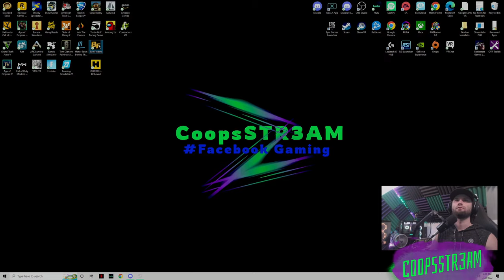COOPSSTR3AM Live Stream - Barn Finders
Welcome to the CoopsStr3am :
Come join the Community and have fun with us on these epic streams. Be apart of a family you wont want to leave , Become a supporter if you want to help the page grow more..  I'm also On Facebook link below if you want to check me out.

THE SET UP: GAMING PC IS- ABS Gladiator Gaming PC Intel Core i7 10700K 3.80GHz (5.10GHz Turbo Boost), 8-Core 16-Thread NVIDIA GeForce RTX 3070 8GB ASUS PRIME Z490-P (WIFI) RGB AIO 240MM Liquid Cooling CORSAIR Vengeance RGB Pro 32GB (4 x 8GB) 288-Pin DDR4 DRAM DDR4 3200 1TB Intel 660P M.2 NVMe SSD 750W 80 Plus Gold Windows 10 Home 64-bit VR Ready

TREAMING PC IS- iBUYPOWER Gaming Desktop Intel Core i7-9700F 3.00GHz (4.20GHz turbo boosted) 8-Core 8-Threads G.Skill TridentZ RGB 16GB DDR4 3200MHz NVIDIA GeForce RTX 2070 SUPER - 1TB HDD + 480GB Solid State Drive